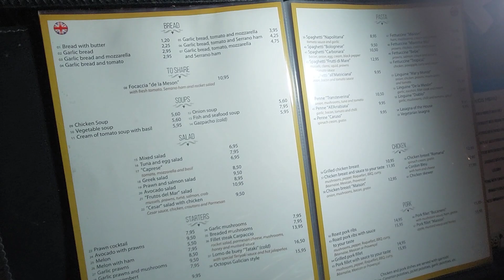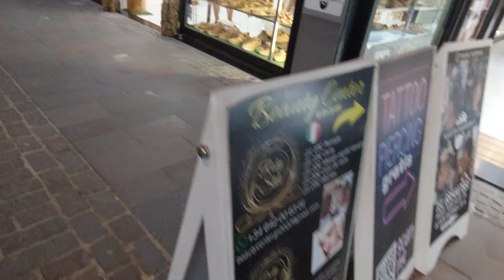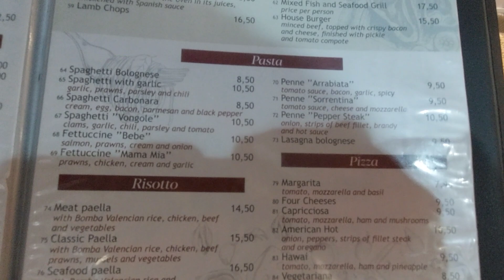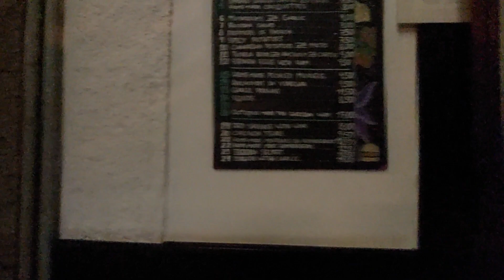Tenerife, Los Cristianos Street walk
A lovely street walk around